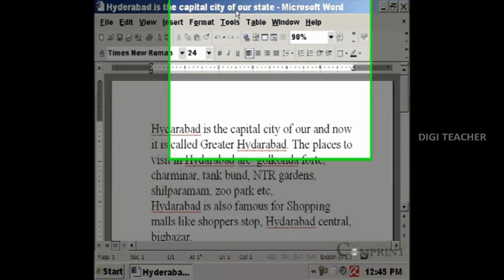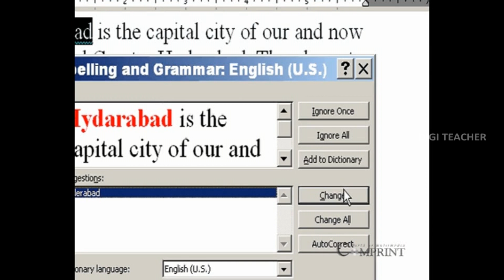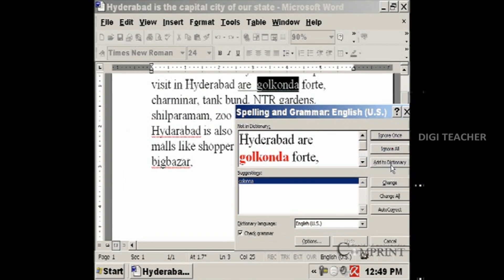Learn Ms Office || Spelling And Grammer Checking In Ms Word (Telugu) || Digi Teacher